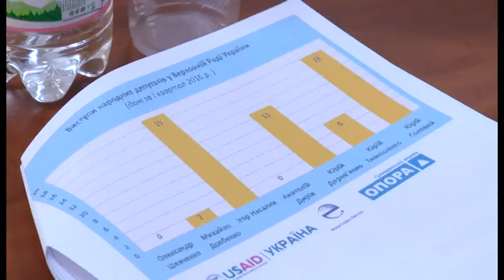Прикарпатські народні депутати прогулюють, але працюють не найгірше - активісти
Народні депутати із Прикарпаття, в порівнянні з колегами досить ефективно виконують свої обов'язки. Це випливає із даних моніторингу, проведеного громадянською мережею "ОПОРА", результати якого активісти представили під час круглого столу в Івано-Франківську.